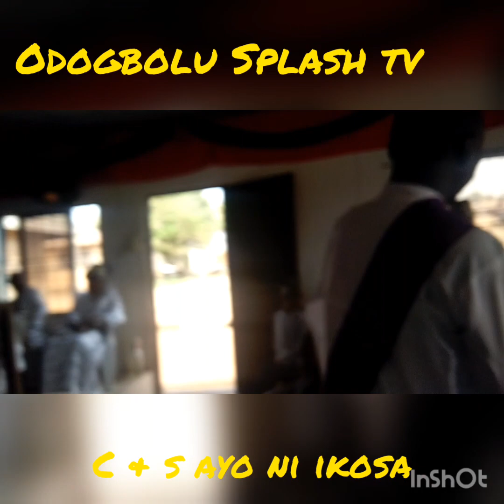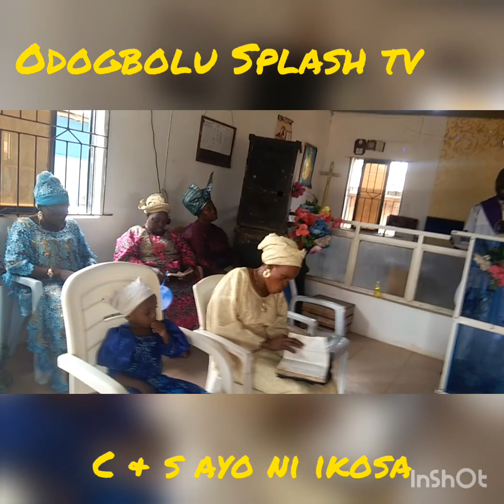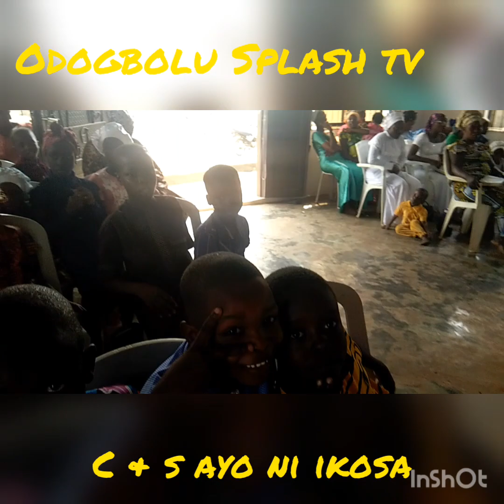NEW YEAR THANKS GIVING AND GET TOGETHER OF C & S AYO NI, IKOSA, ODOGBOLU